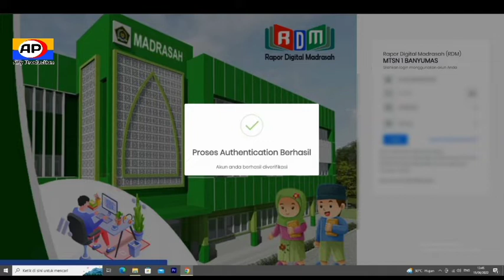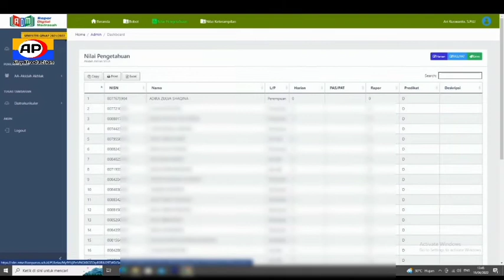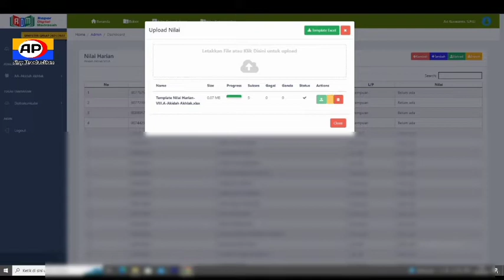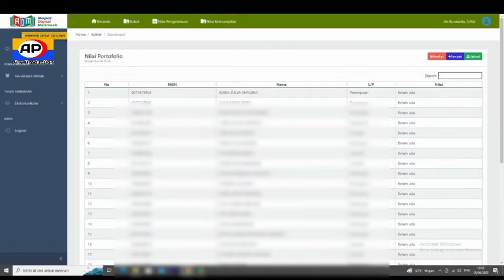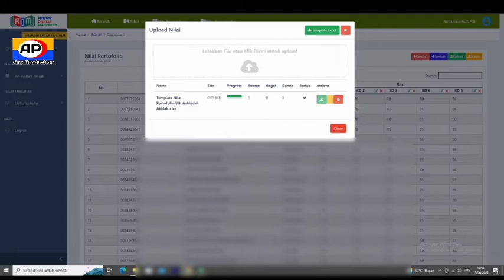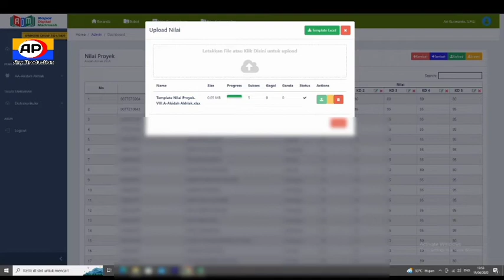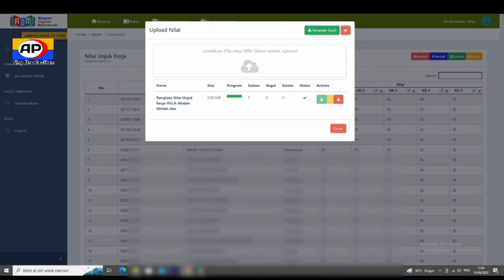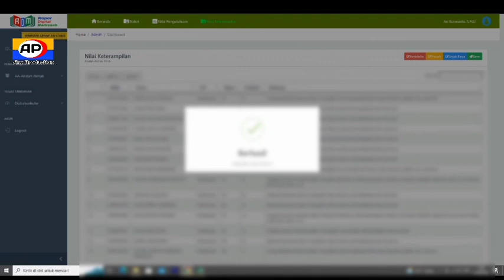Cara Upload Nilai Di RDM/ Template Nilai Harian, PAT, Ketrampilan portofolio, projek dan unjuk kerja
untuk cara unduh template bisa klik disini!